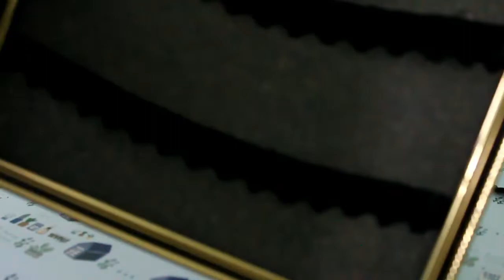DIY|Old Frames INTO New Earrings STAND!!!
Old Frames into New Earrings Stand!!                       I am forever grateful to each and every one of you for watching, commenting and being a huge part of this channel :) *all the hug squeezes* xx